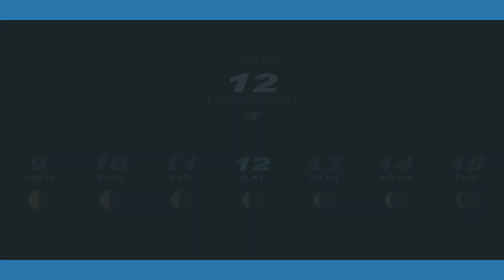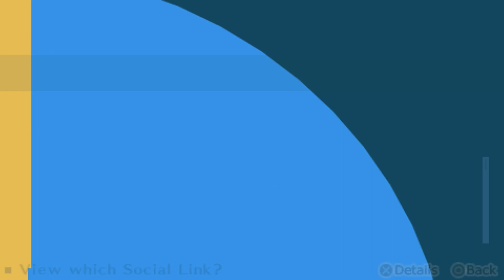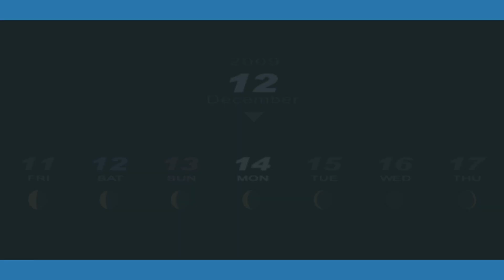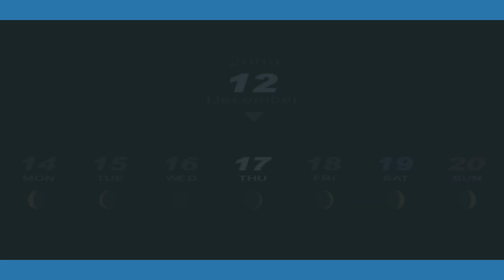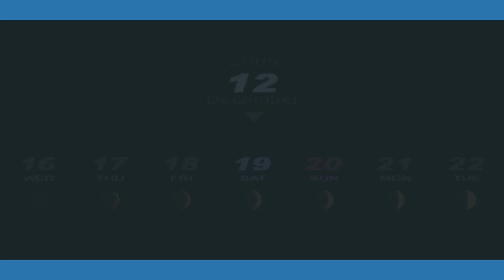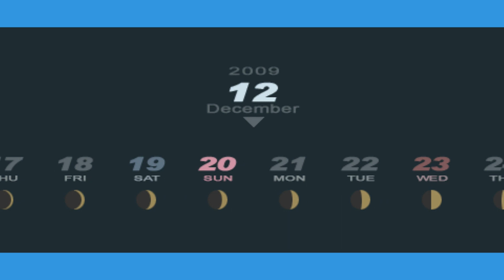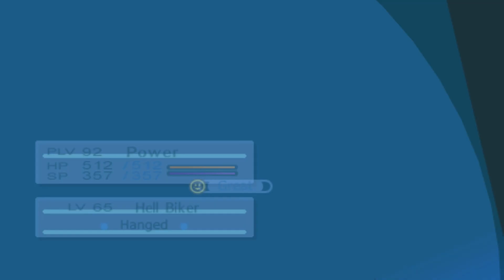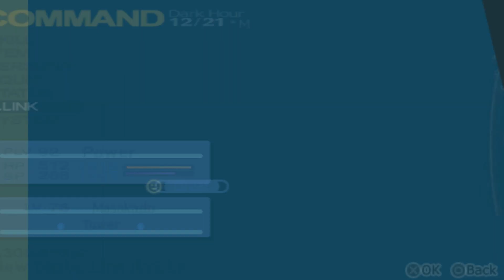TROUBLED TIMES - Persona 3 Portable Plus Episode 52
Check Notelu's channel and support his work: @Notelu
Check out the Podcast channel: @CaVePod